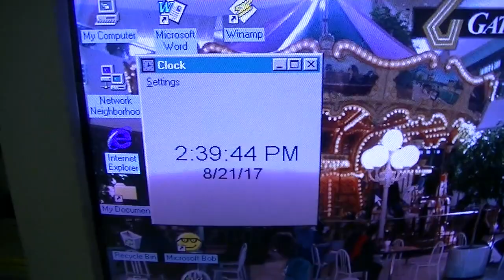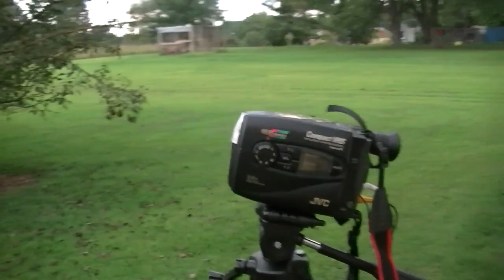Eclipse 2017 (Or Lack Thereof)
Was really looking forward to seeing the big solar eclipse. Greensboro was to have 90% coverage. However, the only thunderstorm in a 300 or so mile radius happened to be over the Greensboro area, blocking out anything interesting. Here's video I took showing what I could.